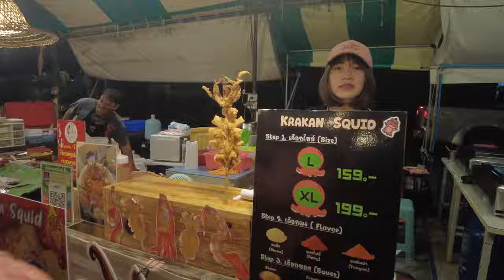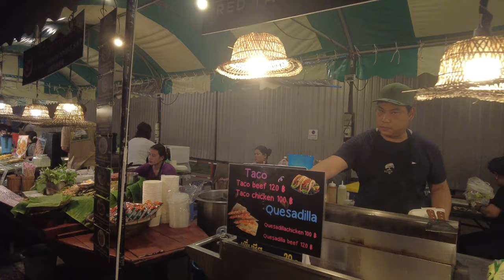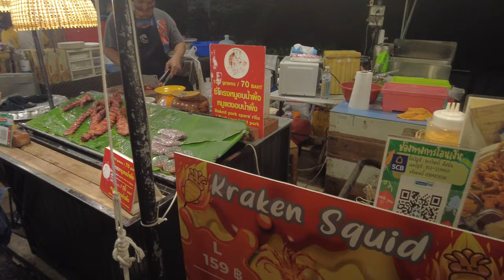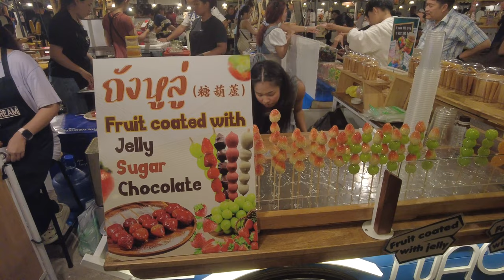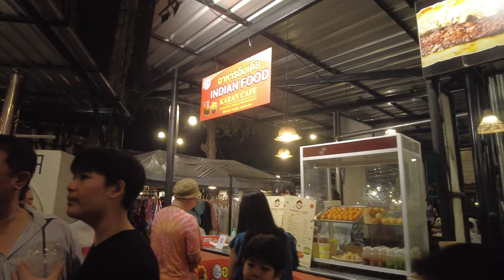[4K🇹🇭] Tamarind Market Best Food and Folk Song | Hua Hin Thailand | October 2023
It is second time for me visit Tamarind market. It is more well-known and popular than before.
Tamarind Market is one of the top night market in Hua Hin, located near the Cicada market. There is a stage with live music and offer almost only food and drink. You can find international food such as Thai, Korean, Italian, fusion.

✅ Open : Every Friday to Sunday 5-11 pm.
📅Date Record: 22 October 2023 / 7.30 pm.
🌡 Weather / Temperature: Cill / Around 28℃
 🚶‍How to go : by minibus from Hua Hin city only 20 baht per person or car

I hope you enjoy my walking video. ❤️